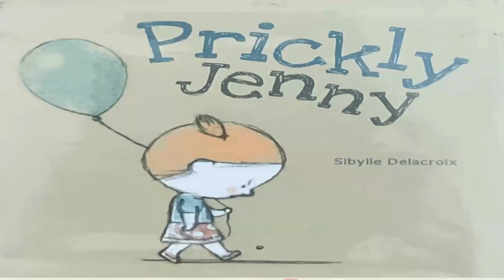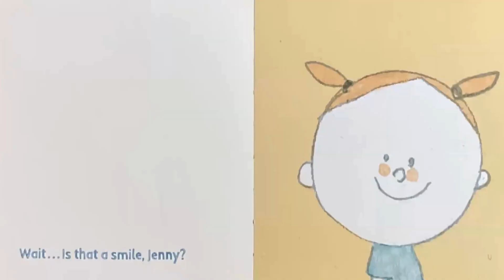Prickly Jenny By Sibylle Delacroiz | Read Aloud | Funnydaffer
Find more read alouds on funnydaffer.com!